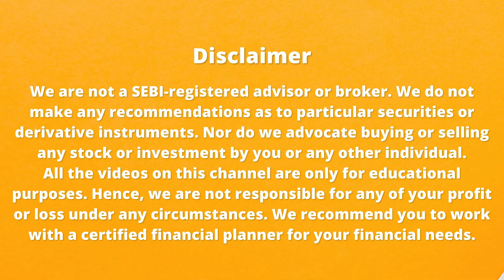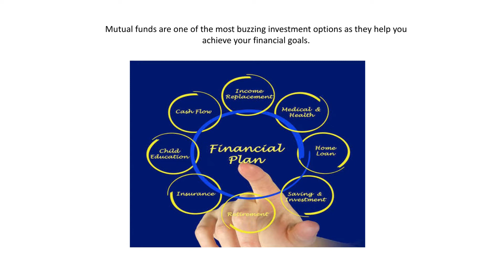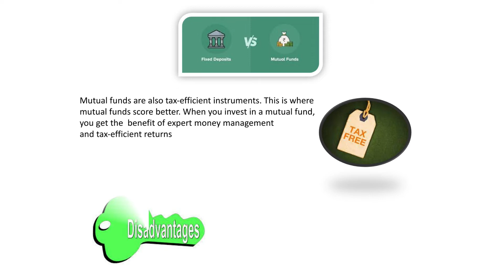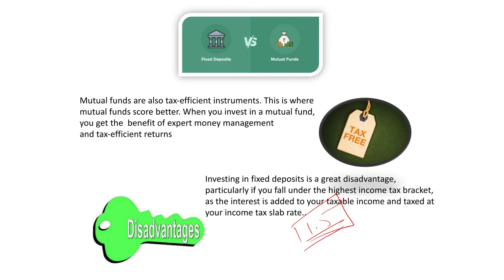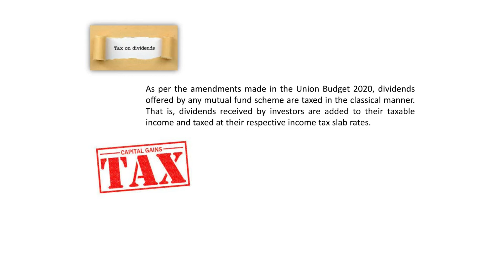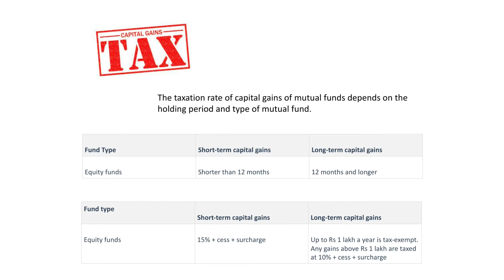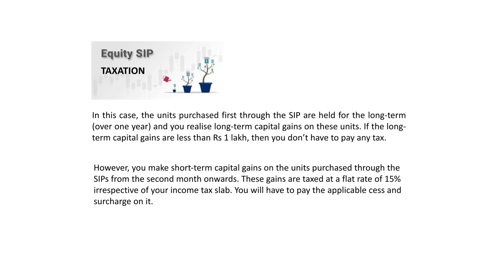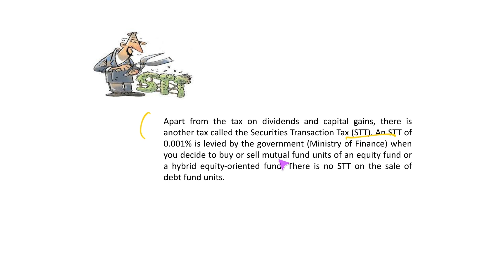Mutual Funds पर कितना Tax लगता हैं? | Equity Mutual Funds Taxation in India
Tax on Mutual funds in India, investment, withdrawal and holding. Mutual funds are one of the few investments in India that not only grow your investment amount but also exempt you from paying a few types of taxes in India. Let's learn more about the taxation on Mutual funds in India in Hindi and understand how much tax you need to pay depending on the type of the Mutual fund and other factors.

Chapters:
00:00 Basics of mutual funds
01:57 Tax free investments
02:58 FD disadvantages
03:29 Equity MF taxation
04:20 Capital gain tax
05:55 SIP
07:35 STT